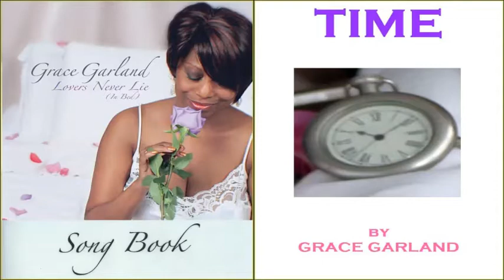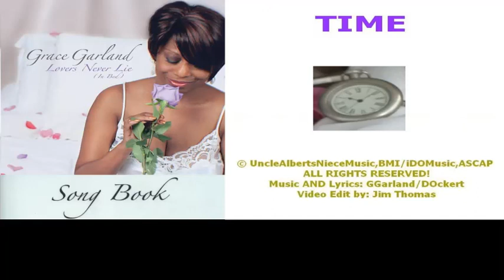"TIME" with Lyrics Video- GRACE GARLAND